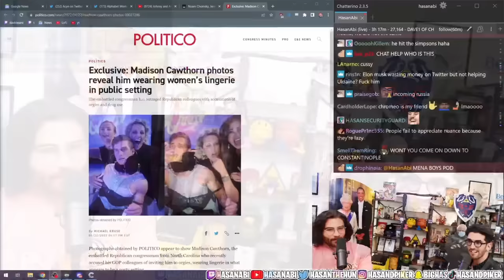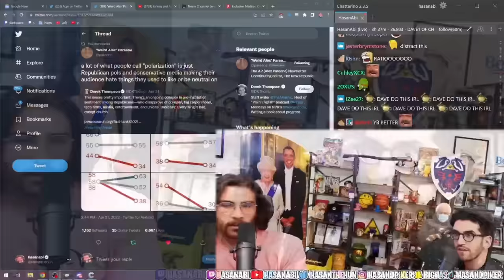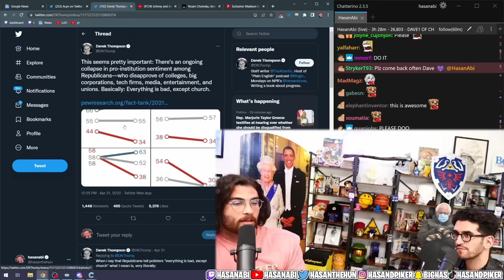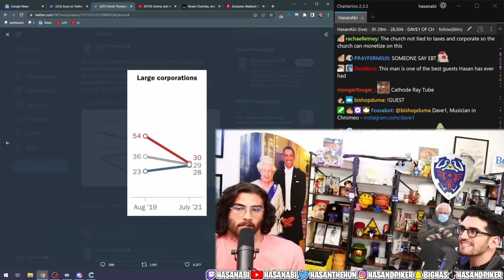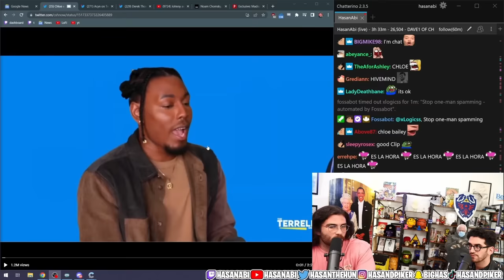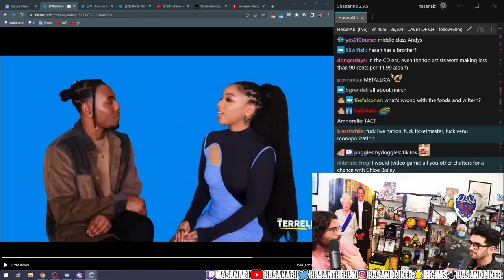HasanAbi & Dave 1 PODCAST | Socialism, Elon Musk, Chomsky & Rightwing Pundits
Hasan is joined by David Macklovitch from Chromeo and they embark in a conversation that ranges from Coachella Drama to Chompsky.  Together,  "The Mena Boys" converse and give their ideas and believes on  Socialist Lifestyle, Elon Musk, Taxes, RIght-wing pundits like Candace Owens, Tucker Carlson and Ben Shapiro, and the Capitalist control of the Music Industry.  Hasan and David really get into some juicy conversations to say the least.  Hopefully this is NOT the last we see of Dave on the Broadcast.  Hasanabi David Macklovitch.

This is not a REAL PODCAST!  I did however try my best to edit this conversation into Podcast Format as that is the energy it gave out.

0:00 Intro
0:23 Socialist Lifestyle/ Champagne Socialist
6:13 Socialism
7:45 Chat
10:05 Taxes
12:00 Coachella Drama
16:25 Elon Musk
20:17 Chomsky
21:20 Dave's Origin
24:20 Right-wing Pundits
30:00 Identity/Ideology
35:40 French Politics
46:55 Capitalist hold on the Music Industry
53:45 TikTok's Influence on the Industry
57:00 Goodbyes
57:39 Please SUBSCRIBE